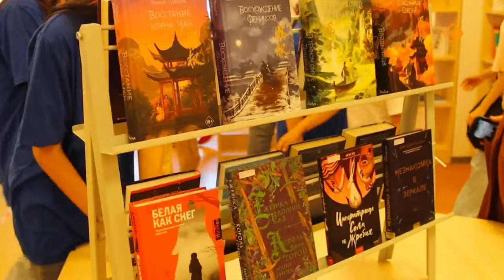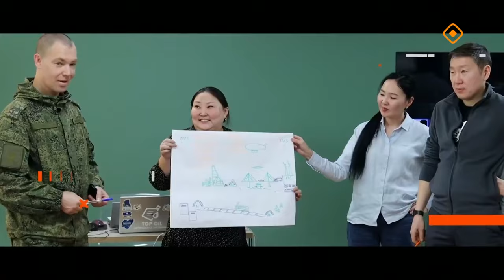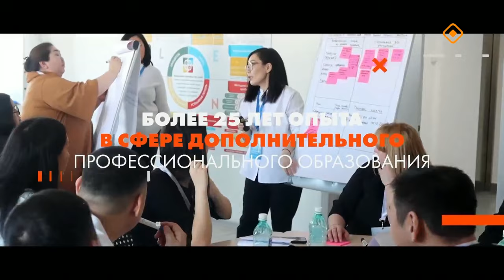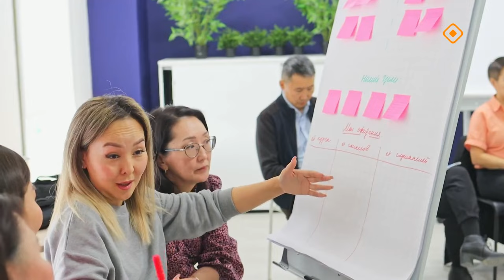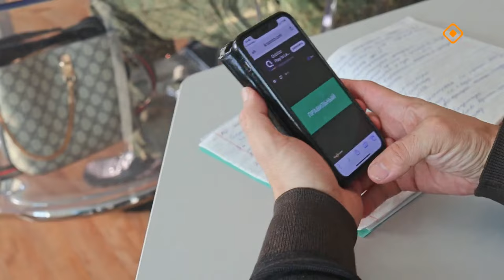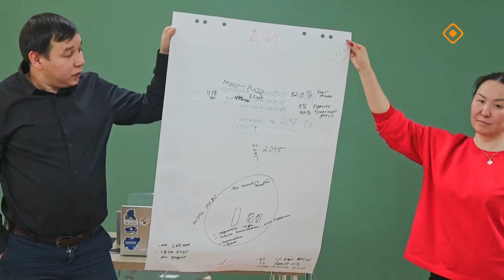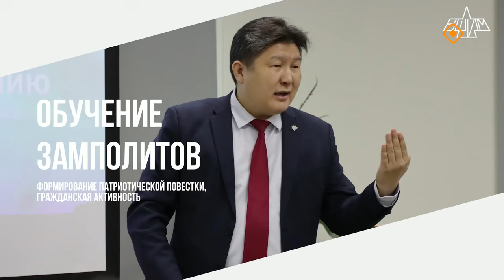«Якутск сегодня» (16.09.24)